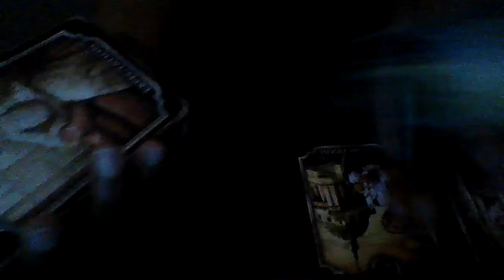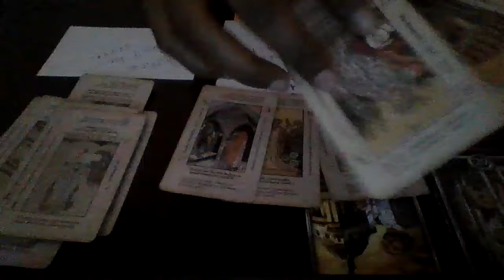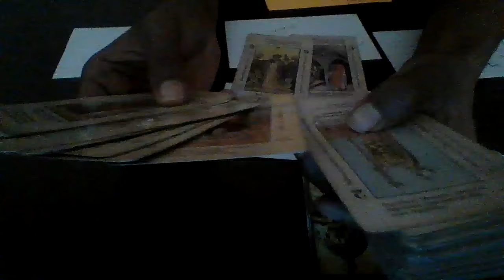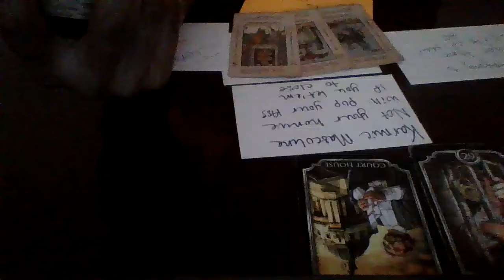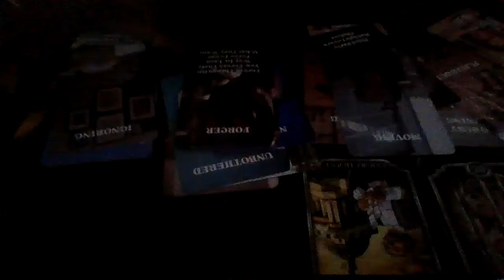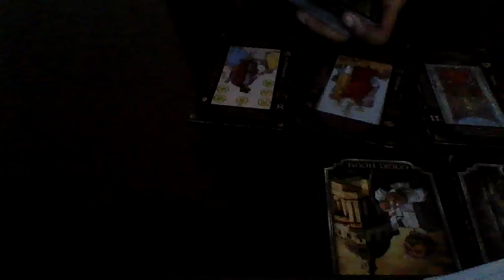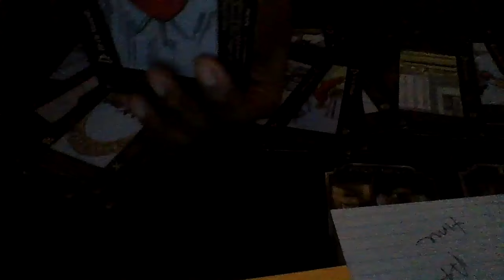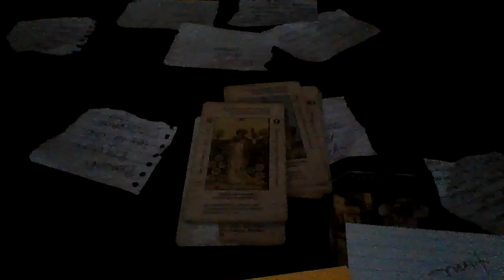scorpio Trust No One At This Time They Tryn 2 Get Those Spirits Off Their Axx ,Justice Will B Serve